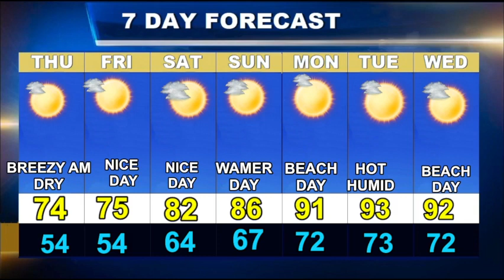Worcester Weather Forecast